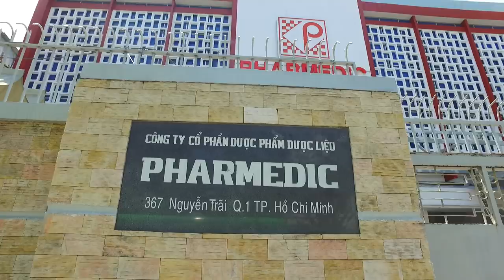Chợ Sở Rác đường Phát Diệm Quận 1 Sài Gòn (Đường Trần Đình Xu)